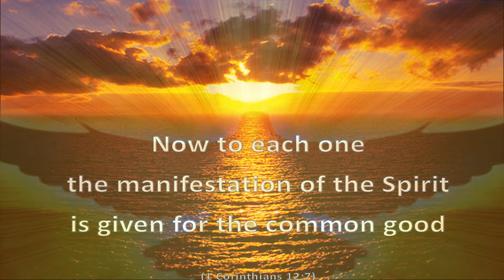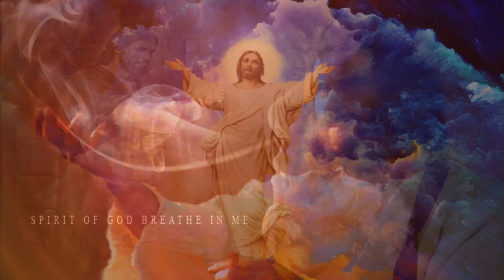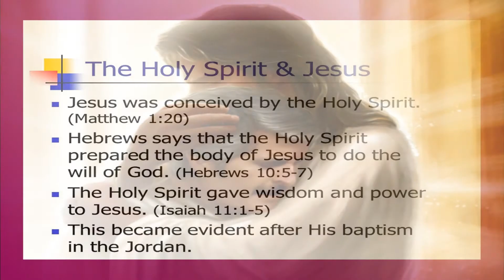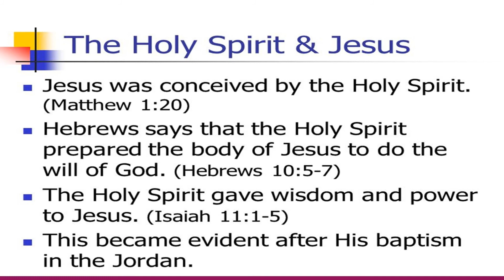Spirit of God Lead Me *Please read about Jesus' Birth due to Holy Spirit*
The Holy Spirit or Spirit of God has been around since God, or in other words, eternally. Here is what the Book of Matthew has to say about the Holy Spirit.
Matthew 1:18
 Christ Born of Mary:
Now the birth of Jesus Christ was as follows: After His mother Mary was betrothed to Joseph, before they came together, she was found with child of the Holy Spirit.
Matthew 1:20
But while he thought about these things, behold, an angel of the Lord appeared to him in a dream, saying,
“Joseph, son of David, do not be afraid to take to you Mary your wife, for that which is conceived in her is of *the Holy Spirit*.
Matthew 3:11
I indeed baptize you with water unto repentance, but He who is coming after me is mightier than I, whose sandals I am not worthy to carry. He will baptize you with the *Holy Spirit* and fire.
Matthew 12:32
Anyone who speaks a word against the Son of Man, it will be forgiven him; but whoever speaks against the *Holy Spirit*,
 it will not be forgiven him, either in this age or in the age to come.
Matthew 28:19
Go therefore and make disciples of all the nations, baptizing them in the name of the Father and of the Son and of the *Holy Spirit.*
Without the Holy Spirit Jesus would not have been conceived. Without conception no birth. Without HIS BIRTH death to all. Thank you Father for sending your Son to us to save us from eternal separation from you and death. Because Jesus was conceived by Holy Spirit He then passed it on to His disciples who then baptized many in the name of Jesus Christ and the Holy Spirit.